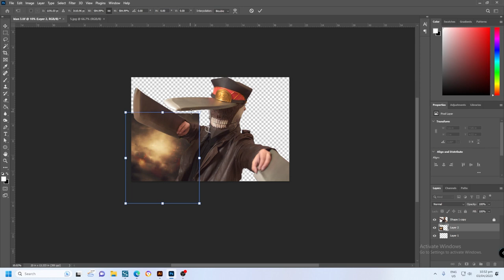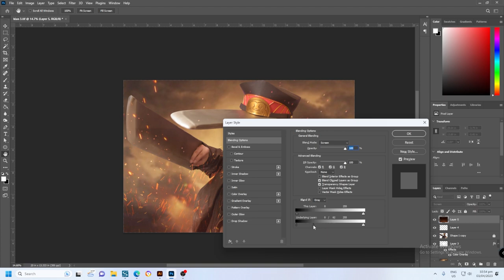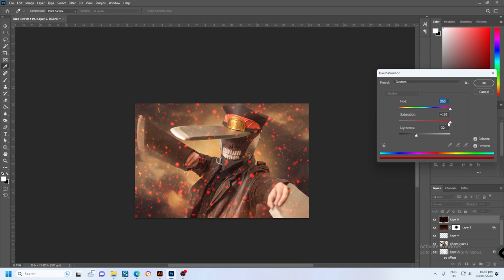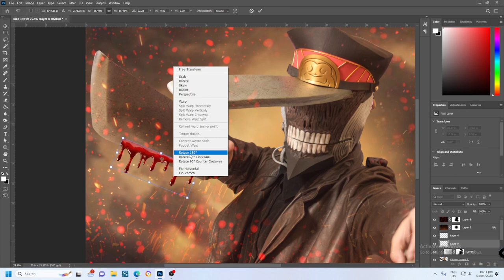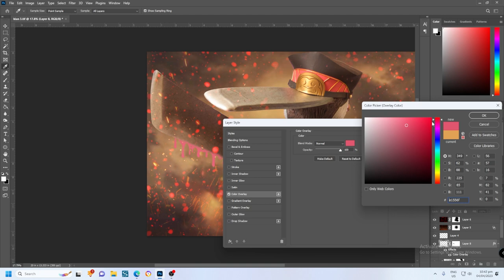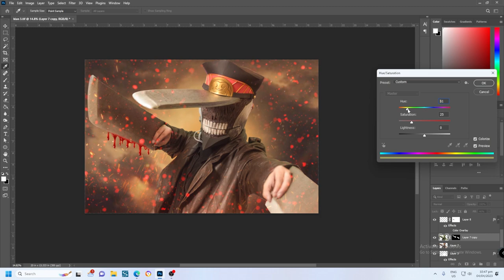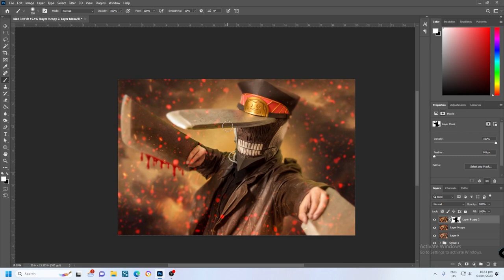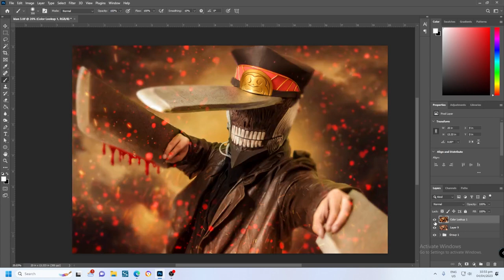Editing Cosplay photos in Photoshop! Katana Man Ep2